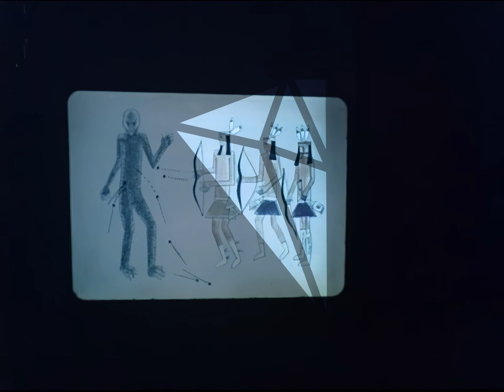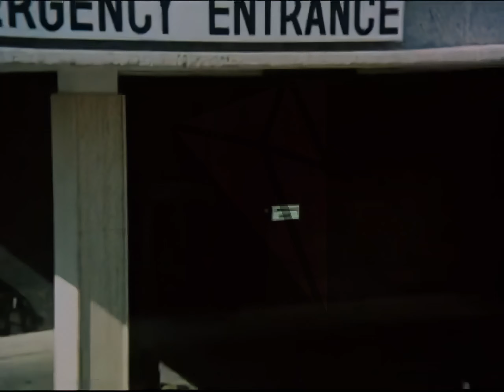DeepRestore - Track of the Moon Beast (1976) - Restored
The film begins with a mineralogist being hit in the brain by a meteor, setting the tone for this ambitious indie monster flick written by Bill Finger, the co-creator of DC Comics legend Batman! Horror film historian John Kenneth Muir notes its quirky, homemade charm.